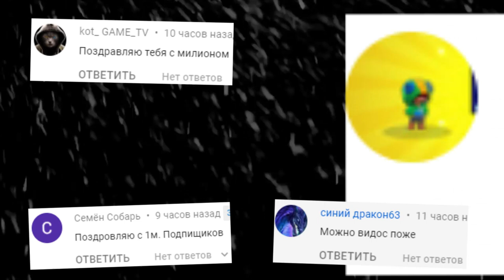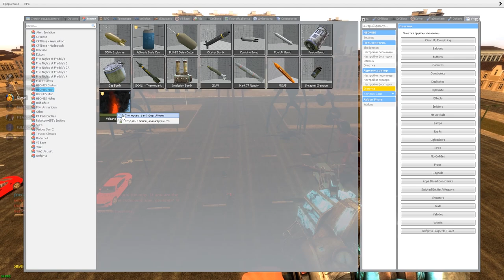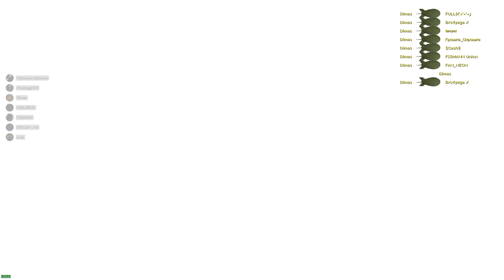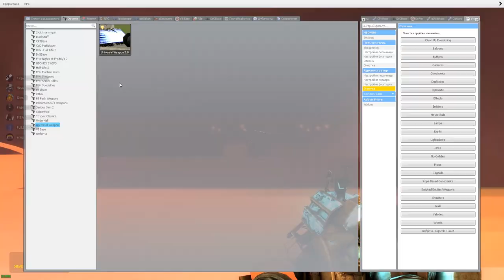МОНСТРЫ ХЕНДЕРСОНА ЗАХВАТИЛИ ПИЦЦЕРИЮ ФРЕДДИ FNAF 1 COOP В ГАРРИС МОД ► Garry's Mod